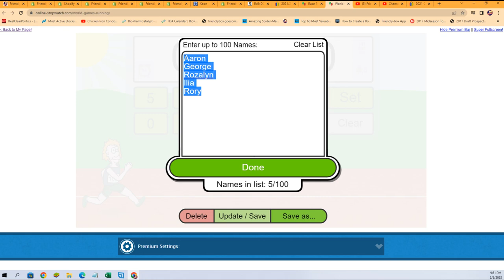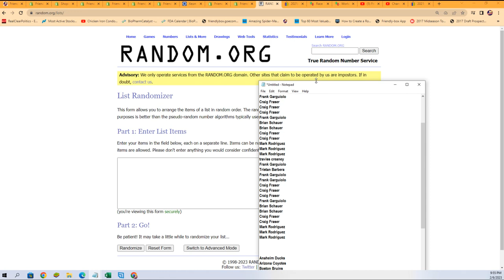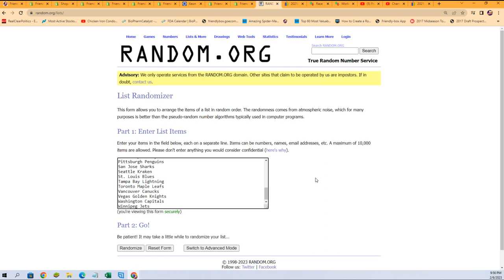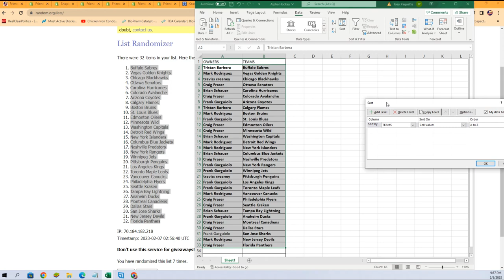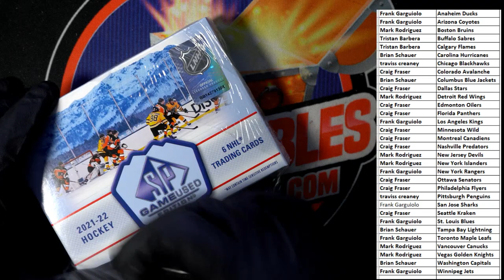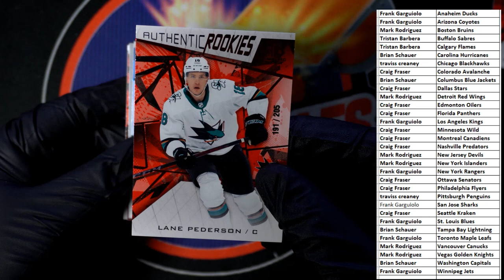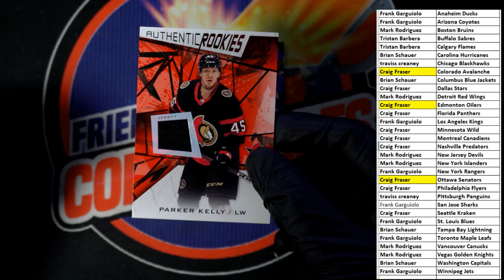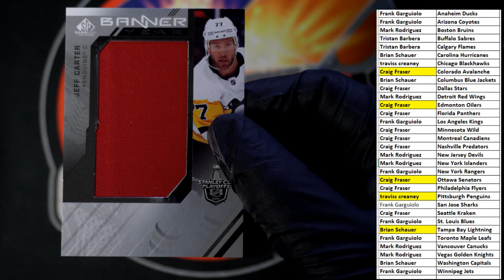2021 22 SP GAME USED HOCKEY ID 22SPGUHOCK111